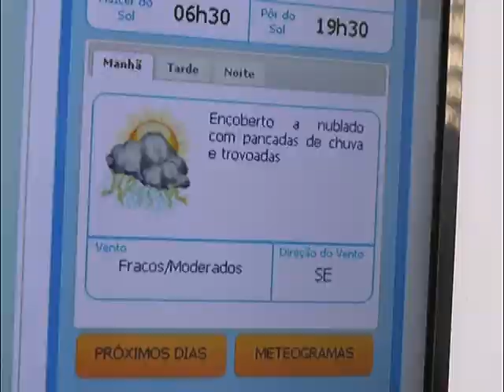Declaran la emergencia hídrica y preparan el traslado de habitantes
ANDREA VALSAGNA – SECRETARIA DE COMUNICACIÓN